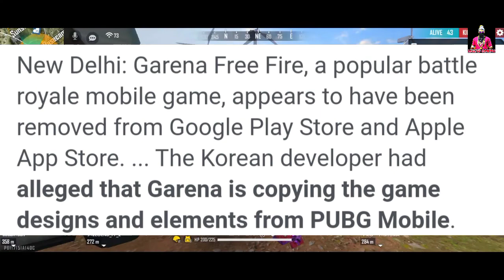PUBG Case On Free Fire//Free Fire Ban 100% Confirmed// Telugu Player // LEGEND GAMING😎😎😎